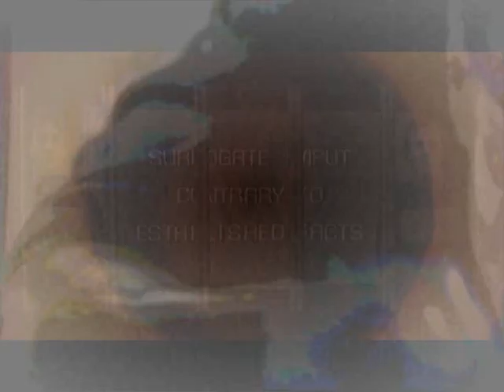rapscallion TU24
unnerown... fav track, pure fun, *cheers*